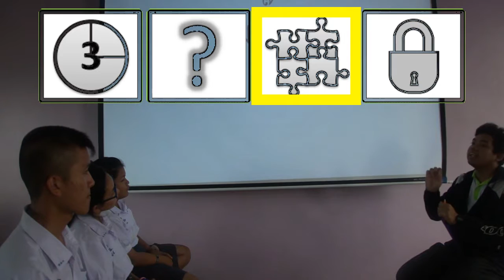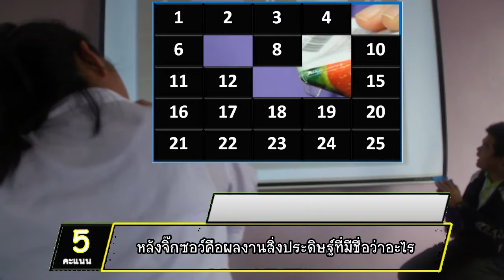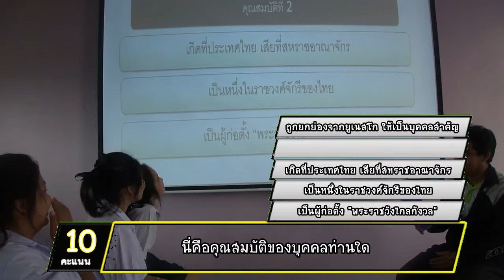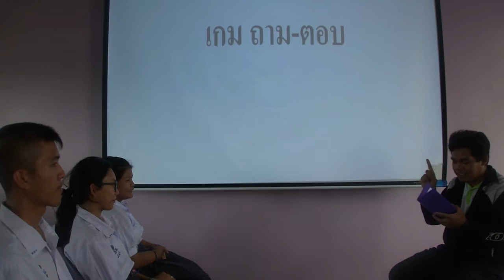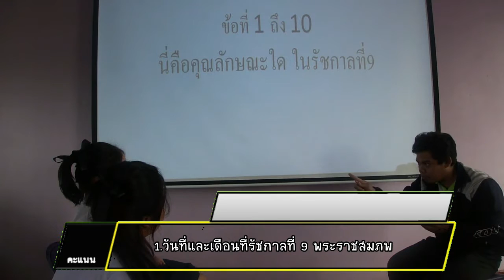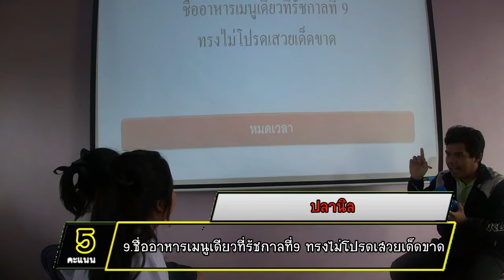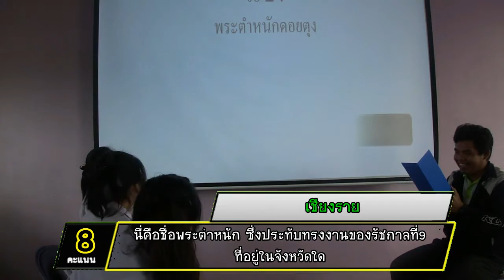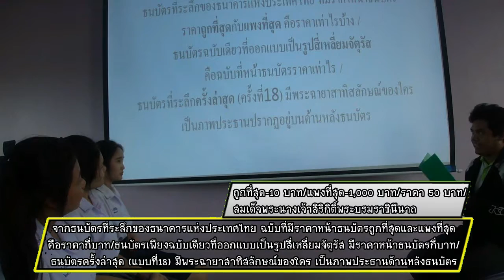เกมแฟนพันธุ์แท้ "รัชกาลที่9"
เริ่มต้นกับคลิปแรกของปี2017. กับความทรงจำที่มิอาจจจะลืมเลือน
ต้องขออภัยหากเกิดมีข้อมูลผิดพลาด และตั้งใจทำคลิปนี้เพื่อความรู้เท่านั่น ไม่ได้มีเจตนาร้ายแต่อย่างใด#
*ต้องขออภัยถึงเสียงรบกวนอย่างสูงครับ*